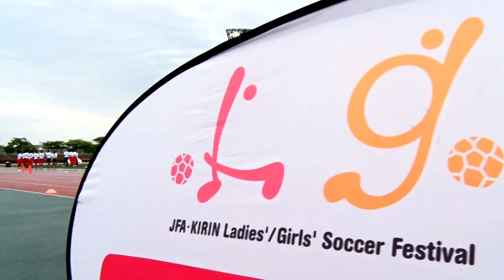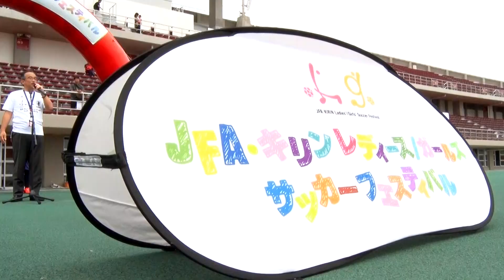JFA・キリン レディース／ガールズ サッカーフェスティバル in 沖縄 午前ハイライト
JFA・キリン レディース／ガールズサッカーフェスティバルは、すべての女性、女の子のためのサッカーフェスティバルです。
5月14日、沖縄県／沖縄県総合運動公園陸上競技場で実施したフェスティバルには、小学生からママさんまで多くの方々が参加し、サッカーを楽しんでいました。
2017年度は、この沖縄県の後、長野県、岡山県、福島県で開催します。